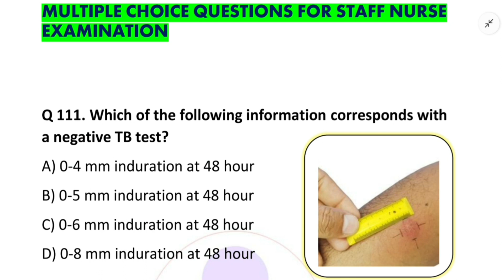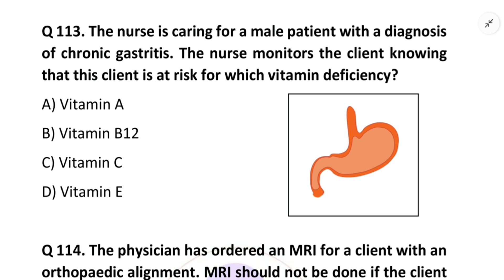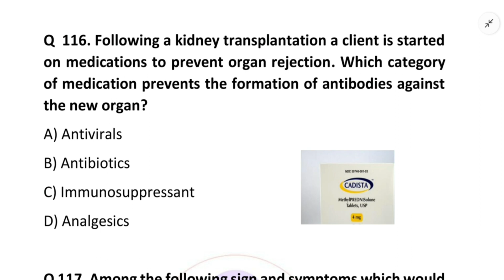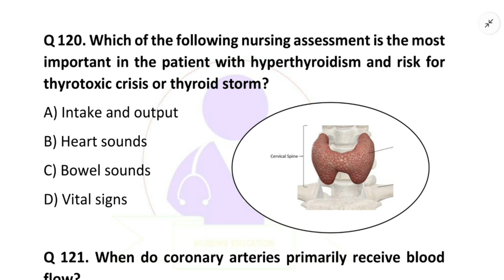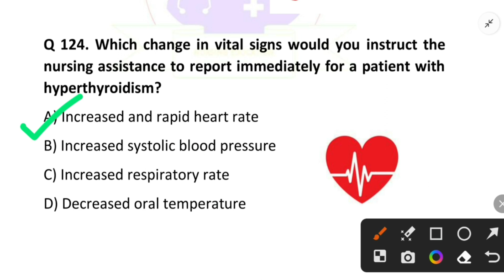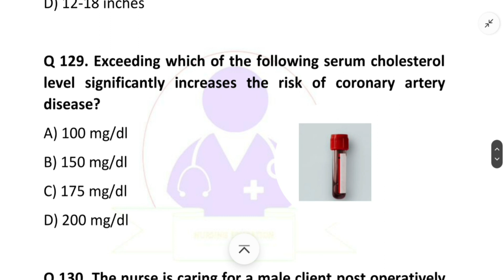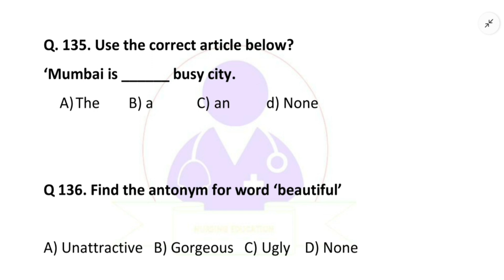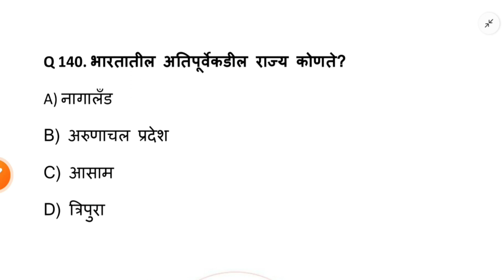Medical surgical MCQs for DMER DHS Central gov. Staff nurse exam@NursingEducation012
nursing mcq
Most repeated nursing MCQs
dmer
dhs_previous_year_questuons
aiims
railway staff nurse exam